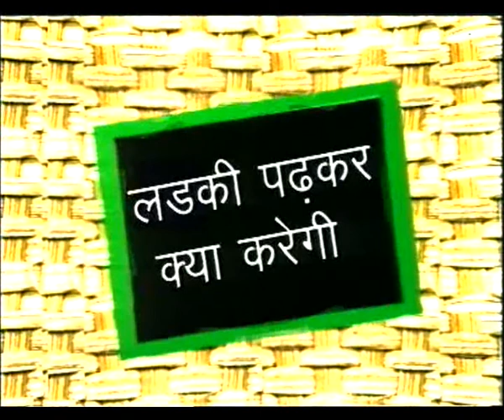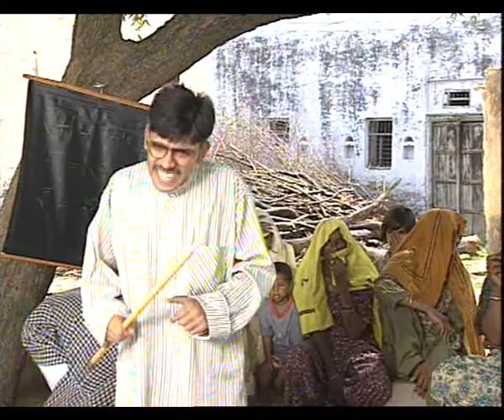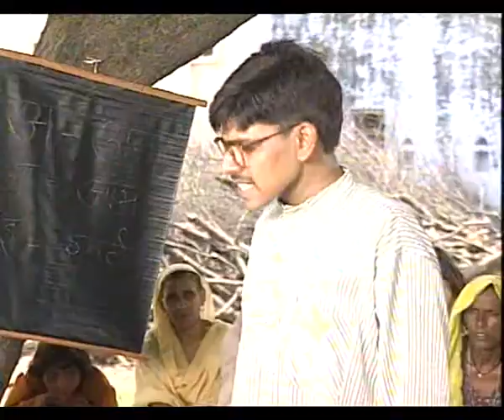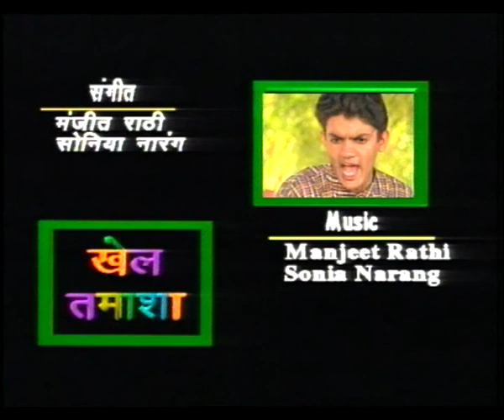KHEL TAMASHA EP 5